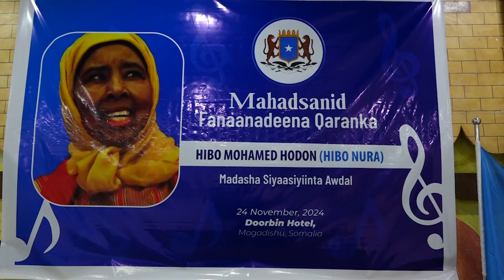WARARKA SOMALI CABLE TV IYOS ALMA NUURA 25 11 2024